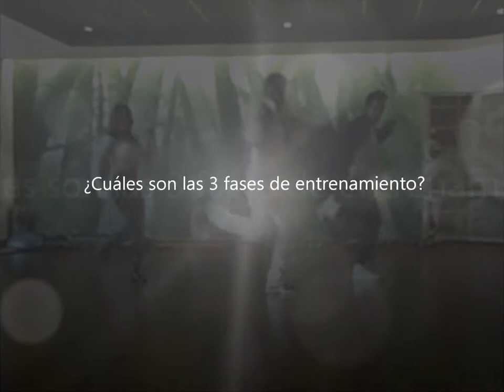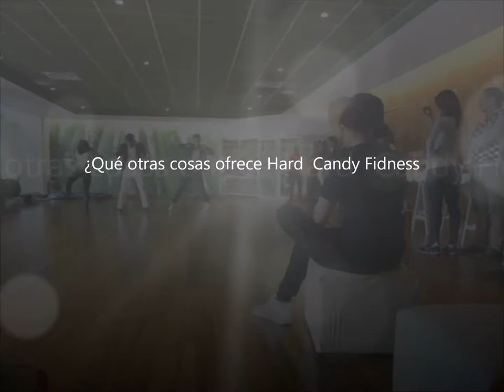Hard Candy Fitness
Es un lugar creado por Madonna donde el cuerpo humano es celebrado. Hard Candy ofrece las instalaciones cómodas y exclusividad con un amplio lounge y equipo de alta calidad.

Las clases de Hard Candy son diseñadas para nuestros miembros, las clases están basadas en la extraordinaria cerrera artística de Madonna. Se ofrecen decenas de sesiones para inspirar, deleitar y esculpir el cuerpo.

Dirección:
Bosque de Duraznos 47
Bosques de Las Lomas, Miguel Hidalgo, 11700 Ciudad de México, DF, México